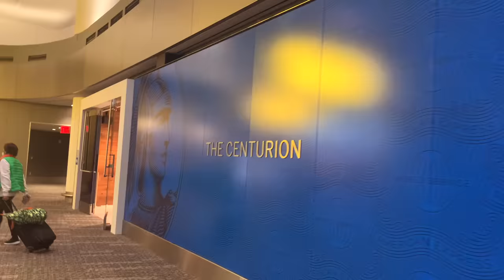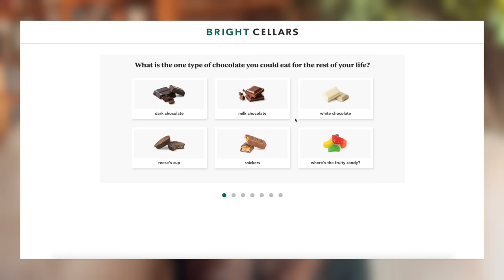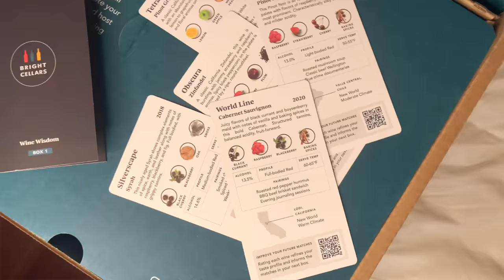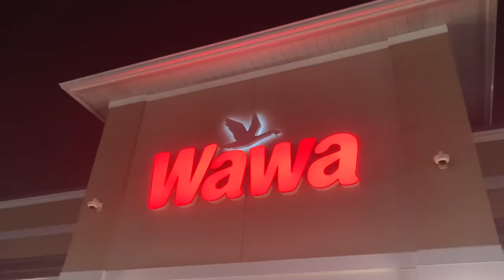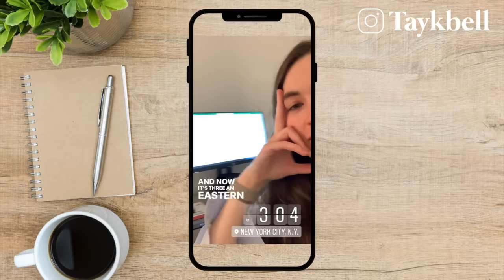Travel Day as a Consultant (everything went wrong)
Welcome to my TRAVEL DAY FROM HELL, aka my most memorable travel day as a management consultant. Say hi in the comments, I'll say hi back!

DEMOLISH the like button, I'll love you forever

➢ My camera (aka my phone)
➢ My mic (for sit-downs)

0:00 Let's chat
0:52 A cinematic Parisian scene
1:20 It all started...
4:59 Finally take off
5:40 We divert
7:33 I meet my crew
8:59 Wawa 💜
9:57 Getting home
11:49 Bloops

TAGS lol: travel day as a consultant, everything went wrong, consultant travel day in the life, travel day vlog, travel story time, traveling as a consultant, travel day from hell, terrible travel experience, taylor bell, taylor bell consulting, my worst travel day, taylor bell travel, delayed travel, centurion lounge, airport lounges, traveling for work day, delayed to new york, new york city travel day, travel vlog, travel day gone wrong, travel day vlog airport, my travel day